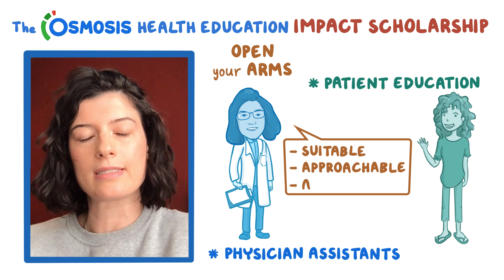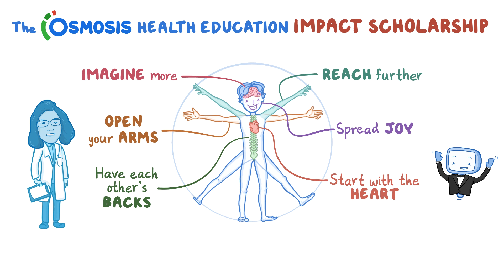Osmosis Scholarship Winner: Shqiponja Kuka!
Introducing Shqiponja Kuka! A first year physician's assistant student from Yale University's Online PA Program, is one of our Osmosis Health Education Impact Scholarship Winners. Congratulations Shqiponja! You just earned yourself $1000 USD to put towards your medical education.

Music: “Tickled (Instrumental)" by Evan Diem Find our full video library only on Osmosis